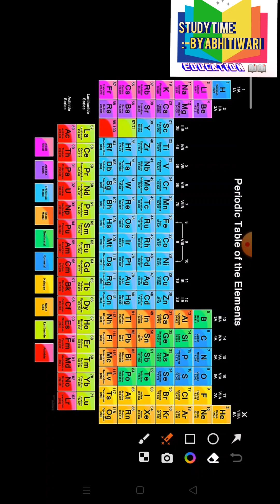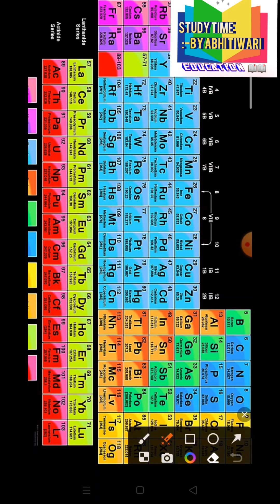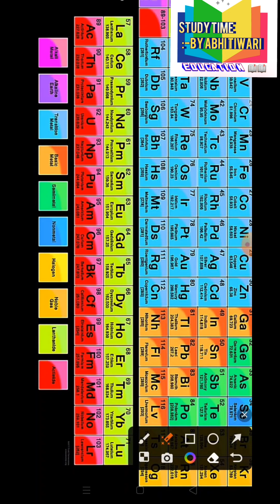Periodic table f-block elements remembering funny tricks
Periodic table f-block elements(Lanthanide and actinide series)remembering funny tricks| Periodic table all periods and groups tricks in this

Lanthanide and Actinide series elements in Periodic table

Periodic table, All periods and groups in chemistry, f-block elements

Lanthanide seiers:-Lanthanum,cerium, praseodymium, neodymium, promethium, samarium, europium, gadolinium, terbium, dysprosium, holmium, erbium, thulium, ytterbium lutetium.

Actinide series:-Actinium, Thorium, Protactinium, Uranium, Neptunium, Plutonium, Americium, Curium, Berkelium, Californium, Einsteinium, Fermium, Mendelevium, Nobelium, and Lawrencium.